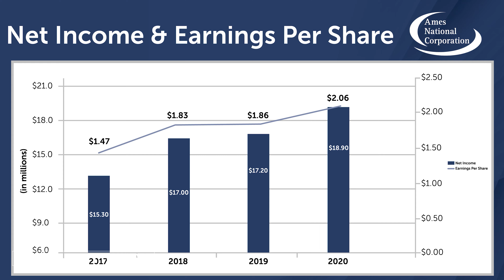2021 Spring Reel Part 2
We had so much content from our clients, we made a Part 2!!